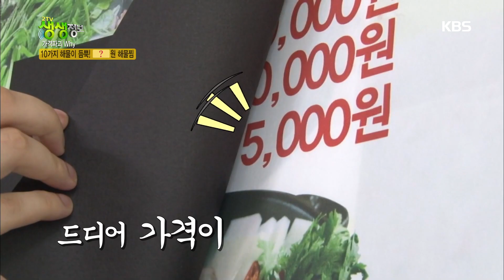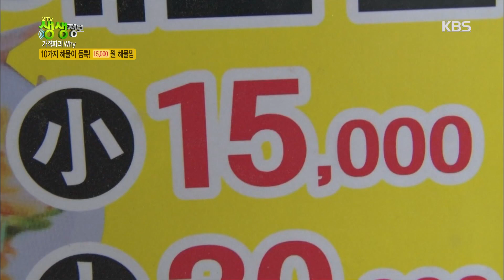10가지 해물이 듬뿍! 15,000원 해물찜 [2TV 생생정보] 20200512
10가지 해물이 듬뿍! 15,000원 해물찜